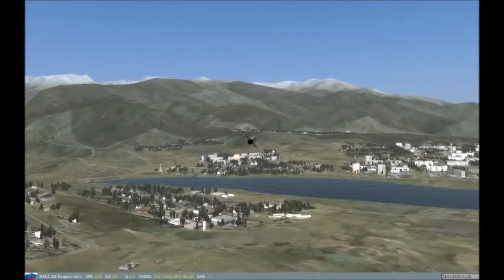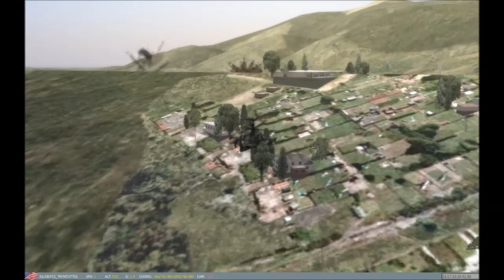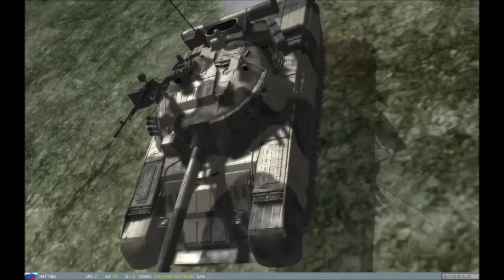FCS Warfare - Stress test #2 - Part 2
Test phase #2:
360 ground units
20 aicrafts
7 human players

Our purpose was to test the server, looking for the maximum number of units that it can manage. We had a very relaxed evening just having fun, without TARS nor realistic procedures.
There was a bit of lag, but nothing too worrying.